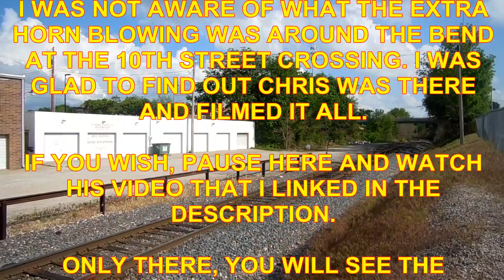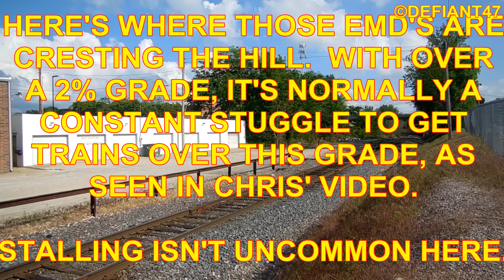Kansas City Southern Battling Blue Springs Hill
Filmed 05/16/15

Dad and I had just got back into Blue Springs from Odessa where our train club is, and as we are heading to his place so I can get my car, Chris calls me saying there's a westbound manifest in the next town over in Grain Valley, heading to Blue Springs.  Dad and I are on the other end of town and he turns his truck around and we head over to Main Street.

I'm concerned that this train is going to do its usual thing and stop in the siding in Grain Valley, but it didn't.  Dad parks his truck and almost immediately we hear the horn around the bend at the 10th street crossing.  Something wasn't right though, it was blowing its horn too many times.  But, I got set up and waited.

After some more horn blowing, I could hear the EMDs through all the trees, buildings and houses.  They were pulling hard, very hard.  But it was taking them a long time to come into view so I knew they were struggling up the grade.  At over 2%, it always gives those westbounders problems.  But a couple minutes after I started recording, the lead SD70MAC finally came into view, and they were crawling.  Notch 8 doing MAYBE 5mph.

As the power got closer I was pleasantly surprised to see an MP15DC fourth out.  It was powered down, so it was just being transfered. to Knoche.  Chis says the SD70ACe was powered up, but I disagree.  It sounded quiet when it passed by me.  Either way, this train needed more help.  If you go over to Chris' video of this train over at the 10th street crossing, you will see why.

My Stuff:
facebook (Railfan Jason)